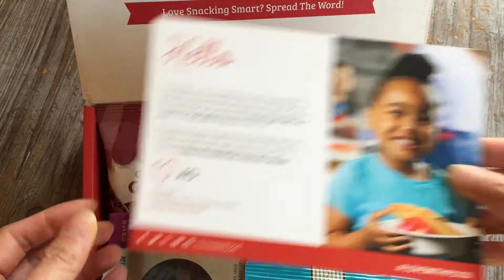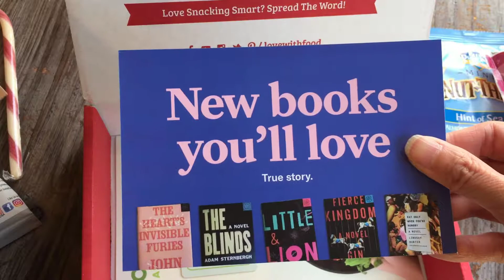Love with Food Tasting Box Review - April 2018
Check out our video review of Love with Food’s April 2018 Tasting Box!

This Love with Food Tasting Box included the following snacks. We love that most of them are gluten free!

Munk Pack Protein Cookie - $2.80 - Vegan and Gluten Free
Nothing But the Fruit Real Fruit Bites - $2 - Vegan and Gluten Free
Blue Diamond Mini Nut Thins - $1 - Gluten Free
Bakery on Main Gluten Free Non GMO Granola - $1 - Gluten Free and Non-GMO
The Daily Crave Veggie Chips - $1 – Gluten Free, Vegan, Non-GMO
Dolcetto Wafer Rolls - $1 – No High Fructose Corn Syrup

Love Food Subscription Boxes?